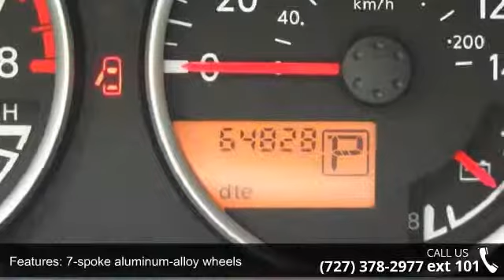2006 Nissan PATHFINDER LE 4WD - Julians Auto Showcase - New Port Richey, Fl 34652